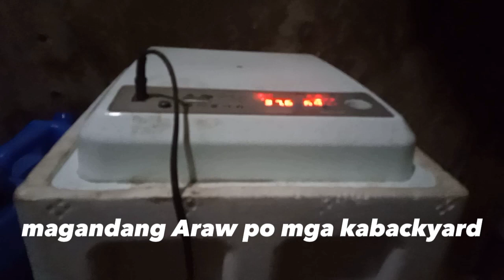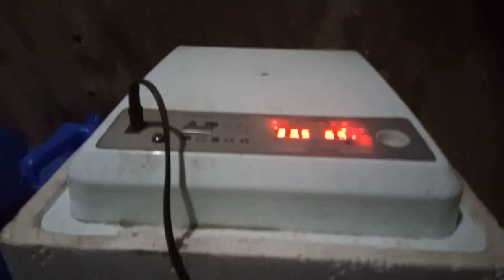nagpisa na Ang fertile egg ng dongtao chicken